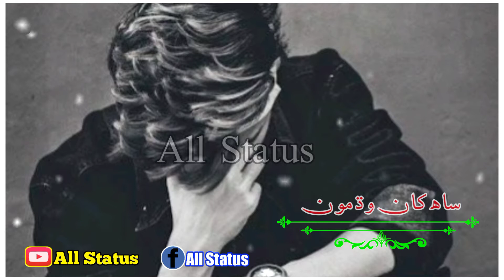Karehar Te Peer Aa Sain New sindhi Status All Status New Editing Status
New_Sindhi_All_Status